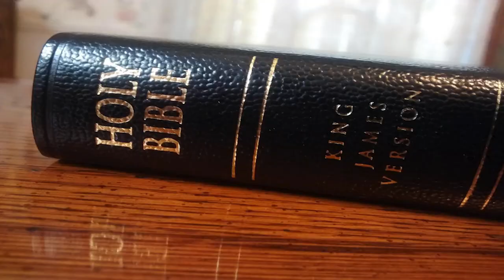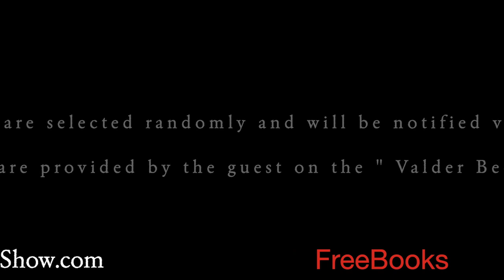Remote Work, is this for you?